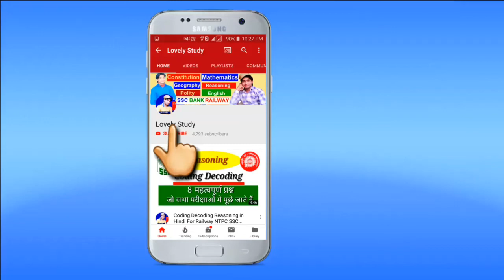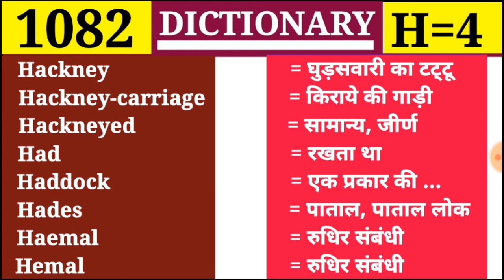Hackney घुड़सवारी का टट्टू || Class 1082 || Vocabulary || H Part 4 || Dictionary Hackneyed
👉Class 1082
👉Alphabet = H Part 4